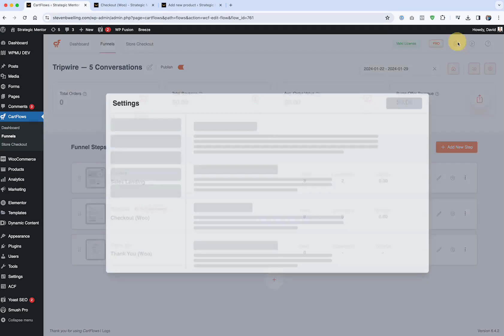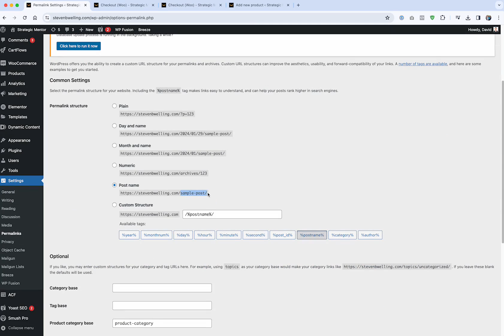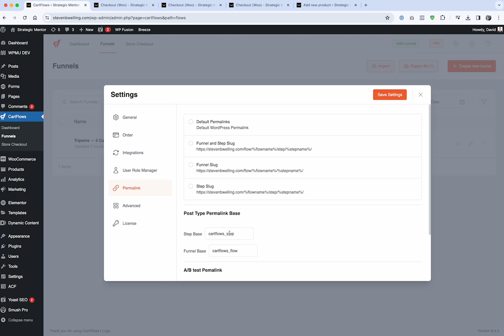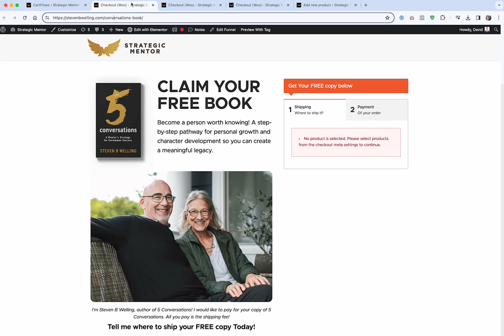Remove Cartflows /step/ from Funnel URL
It's super easy to remove the /step/ from the URL slug in a Cartflows Funnel Step... but it's not straightforward and I don't know why.

Fortunately you have this quick tutorial to demonstrate how to make it happen.

STEP 1: Log in to Wordpress
STEP 2: Go to Cartflows Settings
STEP 3: Click the Global Settings
STEP 4: Select Permalinks from the settings
STEP 5: In the section Post Type Permalink Base
- Update Step Base to cartflows_step
- Update Funnel Base to cartflows_flow
STEP 6: Click Save Settings
STEP 7: Refresh your page

As long as your Wordpress site permalinks are set to Post Name this will ensure that the /step/ is removed from the URL slug and defaults straight to the page URL.